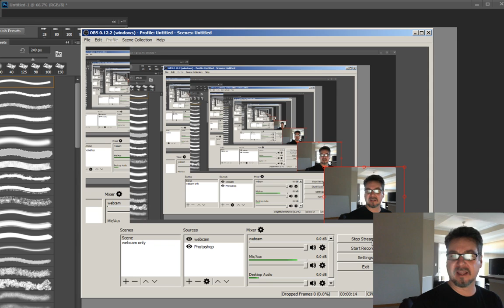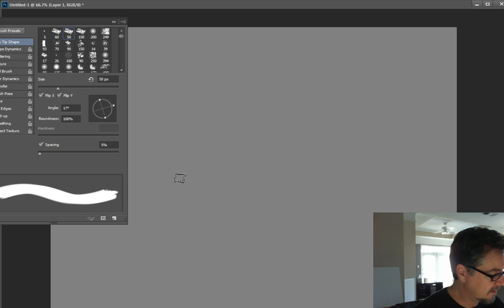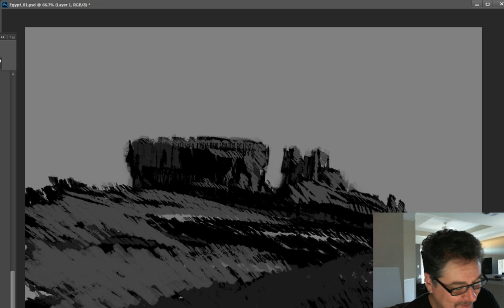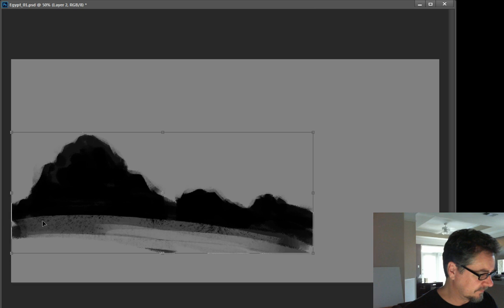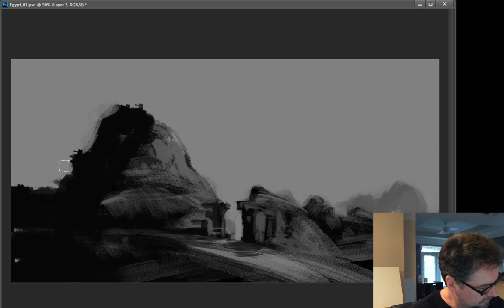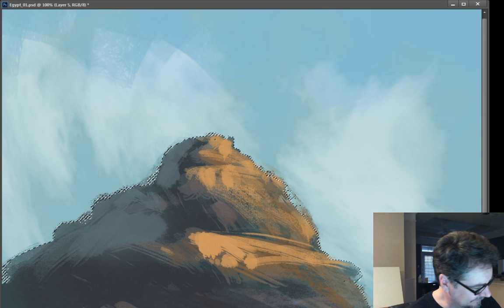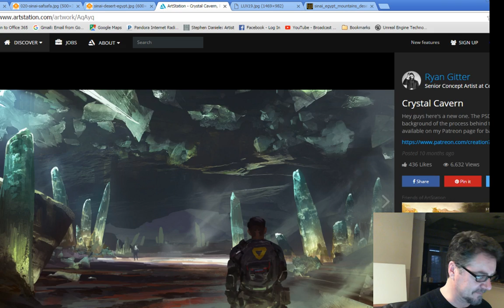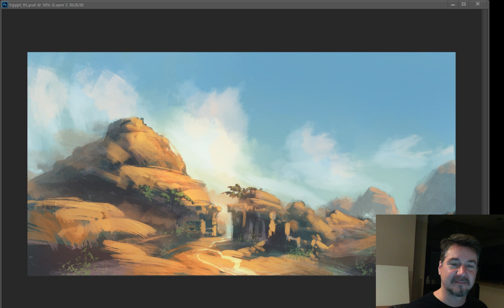The Wolf and the Lion #1: The Wolf is Back! (Egypt Concept)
Stephen is back with more ART and more Charisma!

Stephen will be live the first Thursday of every month taking calls and developing concept art LIVE. Tune in.

or visit these social media sites

ESRB Rating: Teen (Mild Blood, Violence)